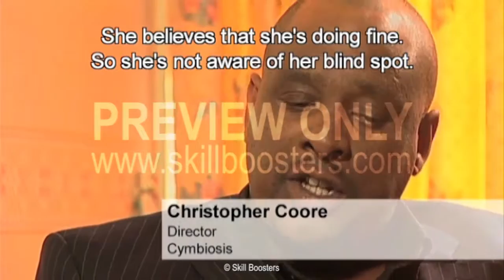RAC08– Race discrimination: the appraisal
This video scenario looks at what can happen if a manager allows an employee’s race to affect their management style, when they’re carrying out an appraisal. Our experts analyse the scene and provide guidance on how it could have been handled better. The second scene shows this advice being put into practice.

Video transcript sample:

HILARY IS CONDUCTING LAUREN'S APPRAISAL.

HILARY SAYS: So I'm very pleased with your sales figures.

LAUREN SAYS: Thank you.

HILARY SAYS: You did experience a few problems with customers complaining over late deliveries didn't you?

LAUREN SAYS: Well, there was one instance, but I put that down to the delivery team.

HILARY PRODUCES A SET OF RECORDS.

HILARY SAYS: OK... There were actually three complaints, in all. There was the one that I helped you with, the one you dealt with yourself and then the one where they cancelled the order.

LAUREN SAYS: I make SO many successful sales that I just forgot.

HILARY SAYS: So, what went wrong in these three cases, do you think?

LAUREN SAYS:
Like I said, the delivery team couldn't get them dispatched on time.

HILARY SAYS: And the dates you gave the customers were within the delivery time guidelines?

LAUREN SAYS: More or less, I think.

HILARY DOESN'T RESPOND, AND AFTER A PAUSE, LAUREN: I might have pushed it a bit, but I was keen not to lose those sales.

HILARY SAYS: Of course not, but can you see what happens if we don't keep our promises to customers?

LAUREN SAYS: Well, yeah, they complain, but I think the problem is the delivery times are too long.

HILARY SAYS: They've actually been brought down to a level that's been agreed, and they're much shorter than they used to be.

LAUREN SAYS: OK, but I just get impatient with things like that because I want to get the orders straight out to the customers.

HILARY SAYS: It's great you're so customer-focused, but the thing is if we let them down, they complain. And then, sometimes they cancel the order, they never use us again. How do you think that makes the sales team look?

LAUREN SAYS: Not good.

HILARY SAYS: That's right. And then I have to account for that to my director.

LAUREN SAYS: OK.

HILARY SAYS: So, it's just really important that you don't promise things that we can't deliver on.

LAUREN SAYS: Under-promise and over-deliver, you mean?

HILARY SAYS: Exactly.

LAUREN SAYS: OK, that's a fair point. I'll make sure i stay within the guidelines.

HILARY SAYS: OK. Great. Thanks very much for taking all that on board, Lauren. You're a very good salesperson, and I'd like to see you do as well as possible here.

LAUREN SMILES AND SAYS: Thank you.